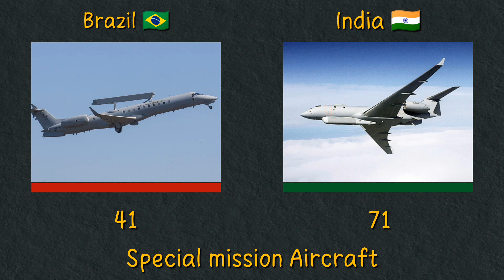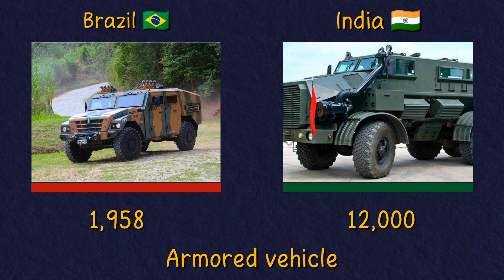military comparison 2022 Brazil Vs India 141s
In this video, a comparison between the Army, Airforce and Navy of the Brazilian and Indian military was maid to see who is more powerful.
please do not attack anyone in the comment section. 😊let's keep it educative!

NOTE: I am not the owner of any photograph showed in this video, they belong to their resected owners